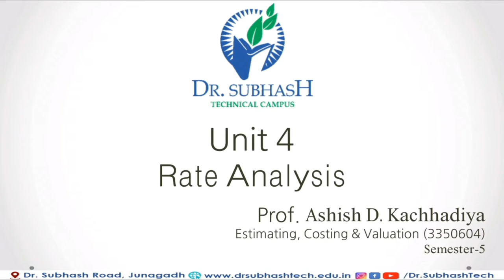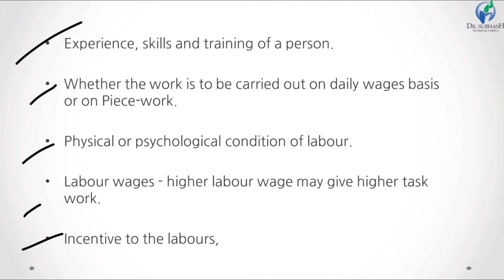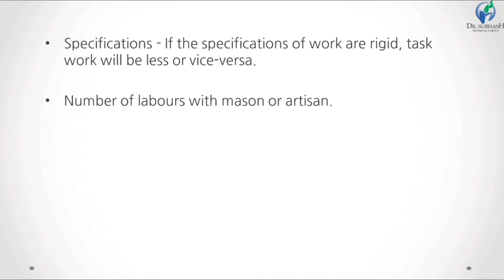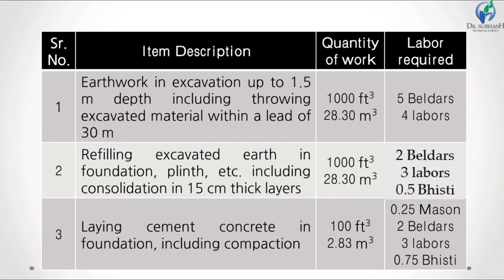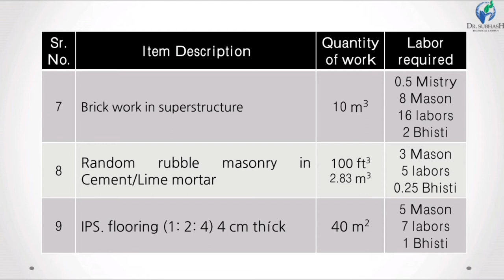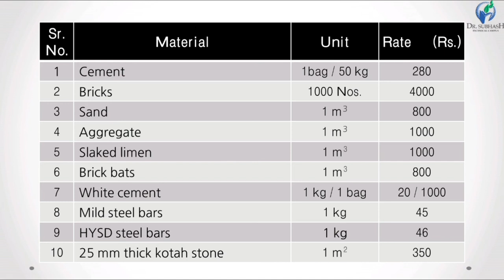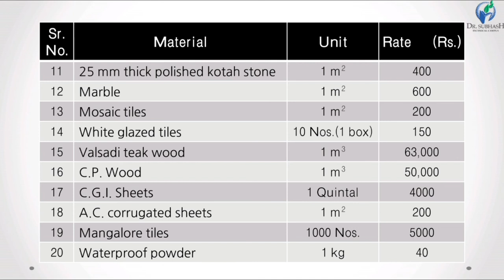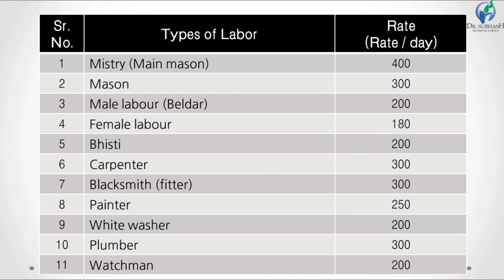ECV-Lecture 16-Factors affecting on Task work & Rates for material & Labor-By Prof. A. D. Kachhadiya